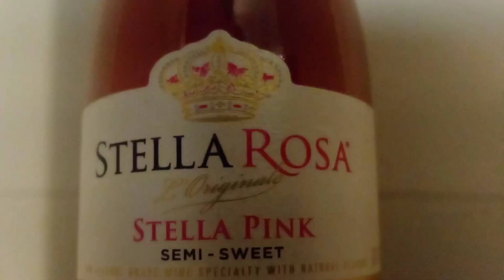I swear on everything I love I'm subbing to anyone who subs to me!!!